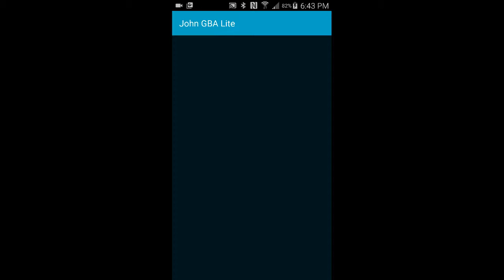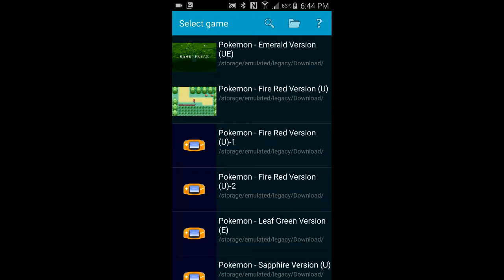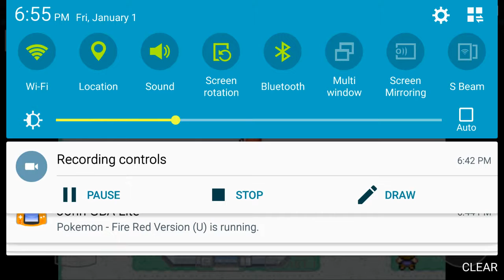Pokémon fire red: Dan, the cruel trainer